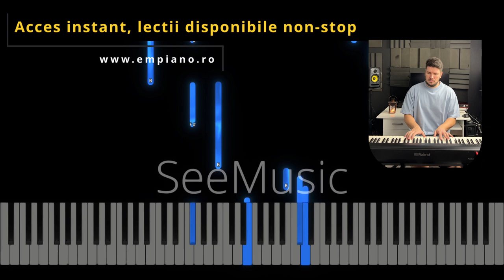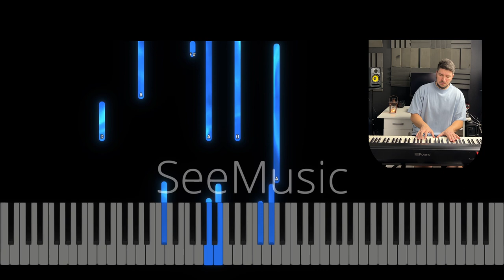Sunt aici - Știu că tu nu vrei nici jertfe și nici daruri - Instrumental - Negativ Pian - Tutorial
Gama : La Major
Tempo : 60